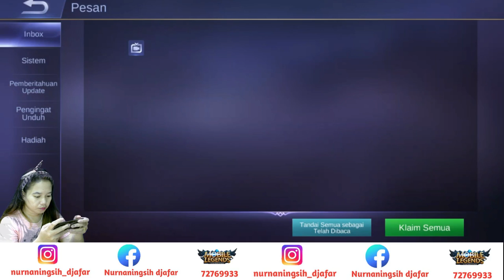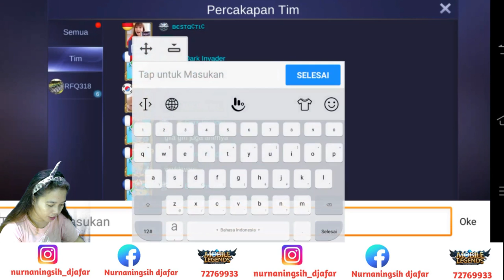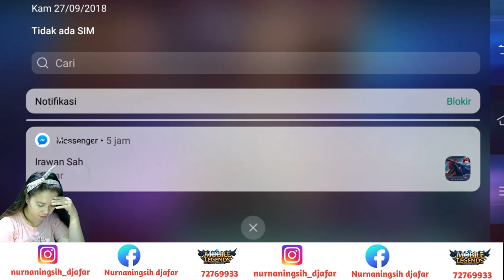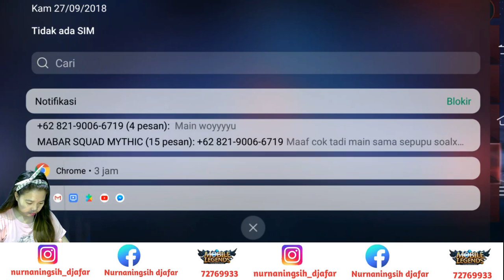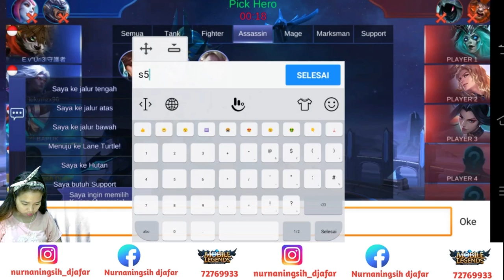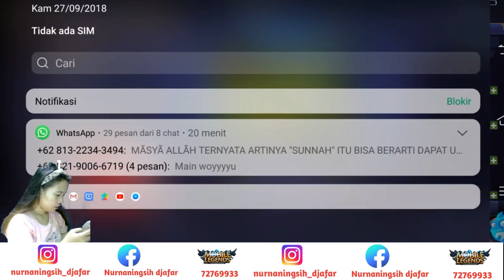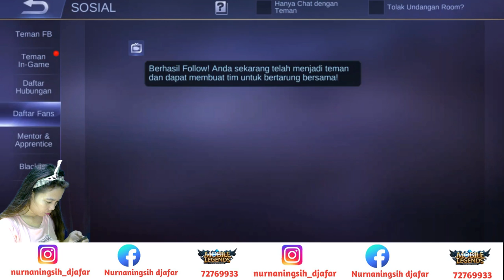Push Rank Bersama Cewe Nub Player Mobile Legends Bang bang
Ok gays kali ini gw ngapload video lagi yah !! Langsung aja di nonton anti skip skip club yah gays hehehe !!
Contak sehari hari gue ada di bawa yang mau tau keseharian gue langsung aja hub 👇👇👇

🆔 Smurf :
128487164